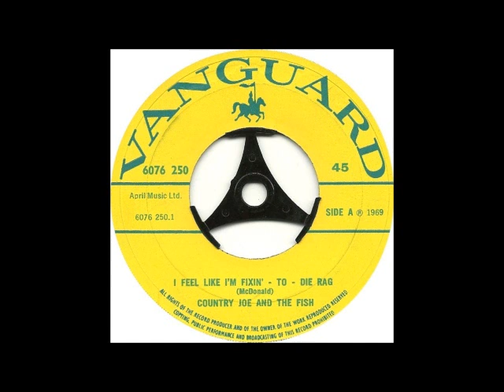Country Joe and the Fish - I Feel Like I'm Fixin' To Die Rag written 1967. (Issued in UK 1969)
Studio Version from 45 rpm single.